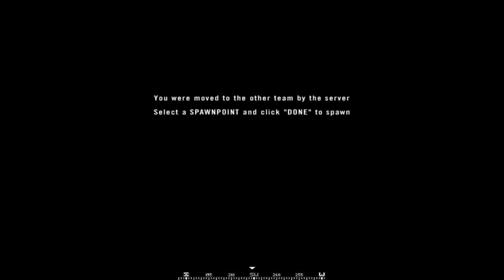Project Reality - Taking Al Basrah